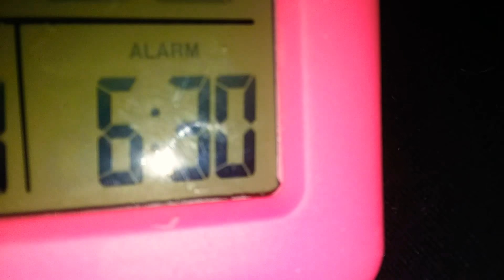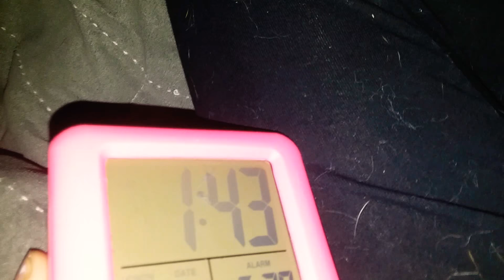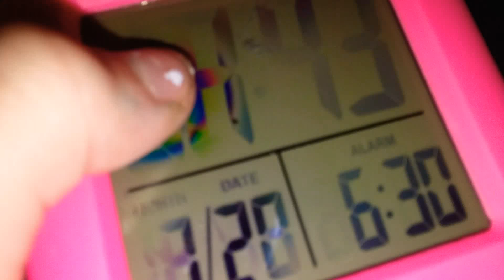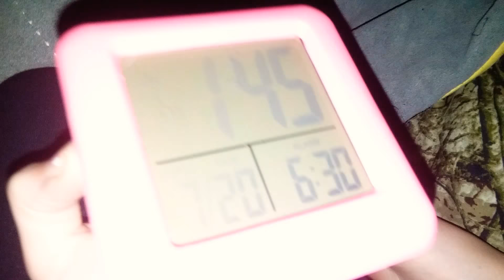Its A SLUMBER PARTY PART 3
I woke up my friends in the most meanest way they were so mad also make sure you watched part 1 and warning most of the time we just sit in the bed what can I say it's only 1:51